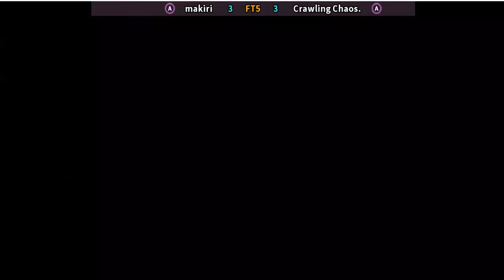Super Street Fighter II X - grand master challenge makiri vs Crawling Chaos.